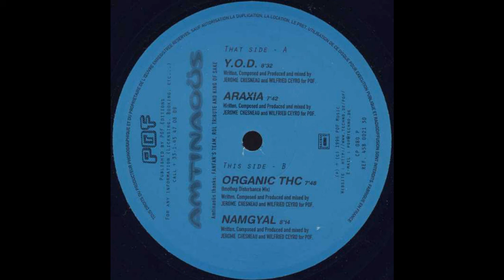Amtinaoüs - Namgyal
Artist: Amtinaoüs
Album: Y.O.D.
Track: Namgyal
Label: POF Music
Year: 1996